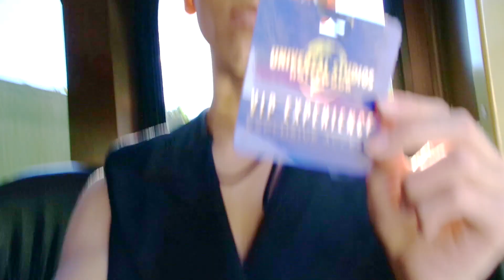Universal Studios VIP